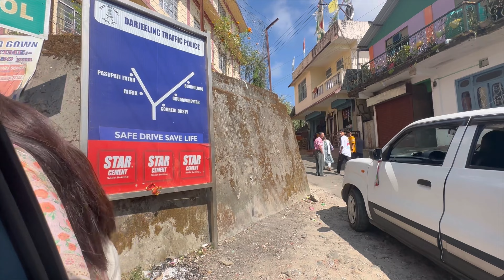सुन्दर मनहरु संग || दशैकाे राेटी || करिसमाकाे पहिलो दशै || मिठाे सम्झाना ❤️